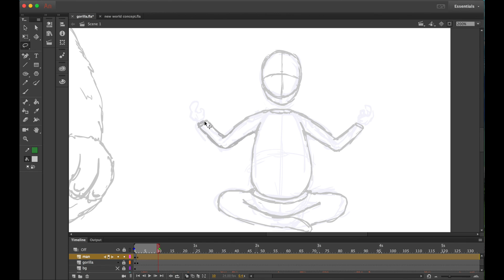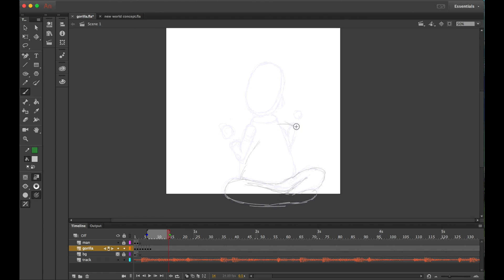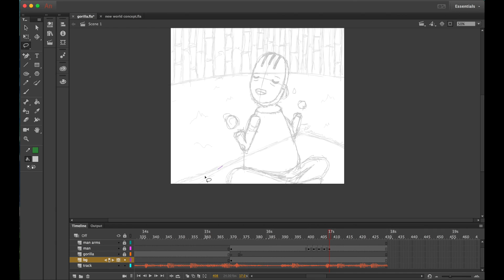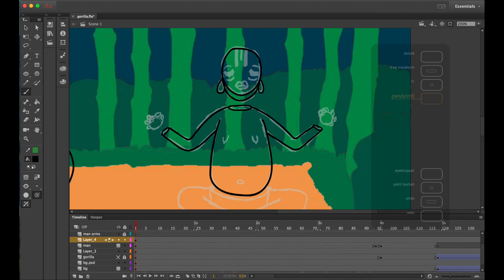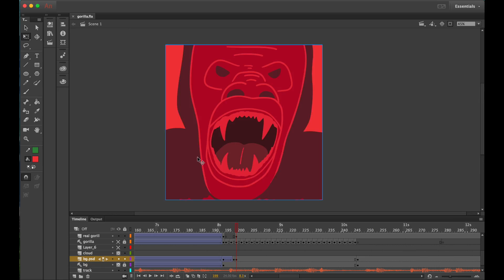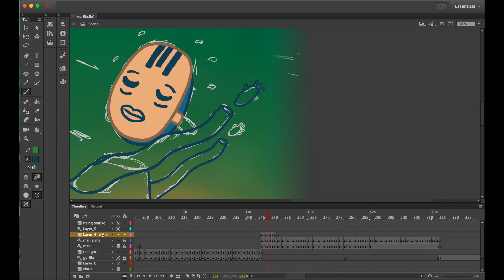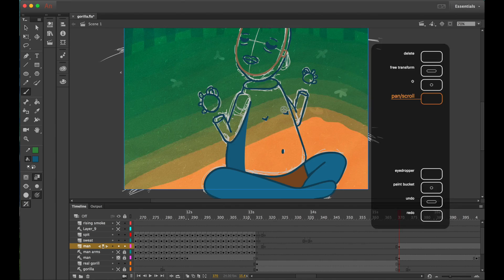This man is so triggered ~ Speed Animate 11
Track: A Golden Nature - cara cara